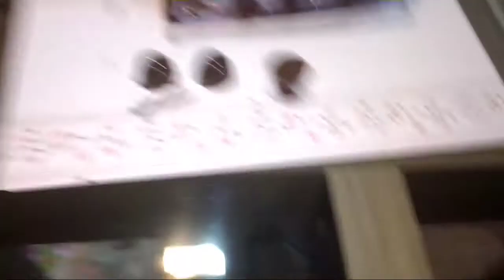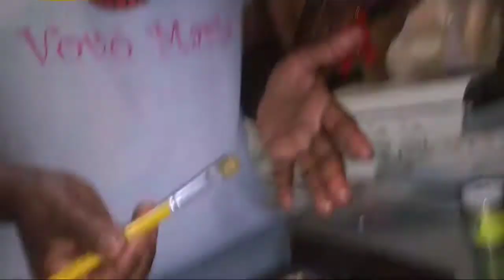Bombom Trufado de Pitanga - A Cozinha da Vovó Maria Especial de Natal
Bombom Trufado de Pitanga

Músicas:
1- Jingle Bell Rock (versão karaokê)
2- We Wish You A Merry Christmas (versão karaokê)

Tchau pessoal! Boas festas! 🎅🎉